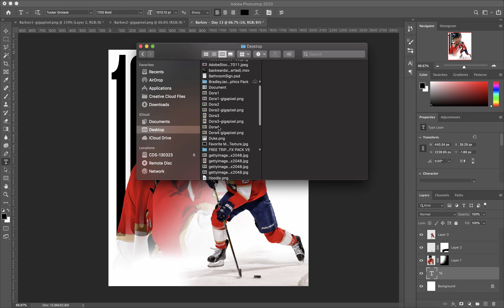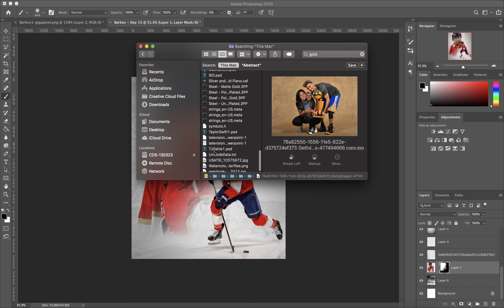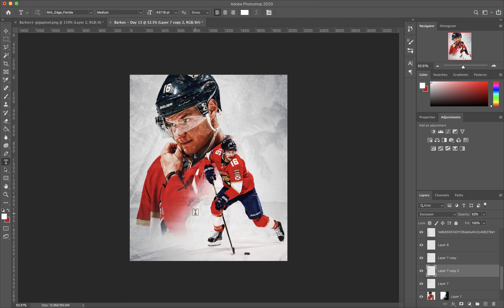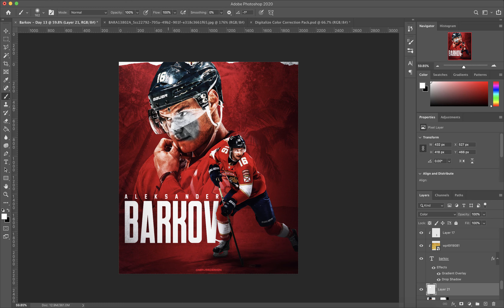Barkov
Since COVID-19 has caused the NHL season to be paused, I wanted to join in the HockeyAtHome fun by doing what I love most. For the whole month of May, I will be creating one NHL design a day until I have done one of all 31 teams.

Day 13 features Aleksander Barkov of the Florida Panthers!

All wallpapers will be available for download and on my Twitter